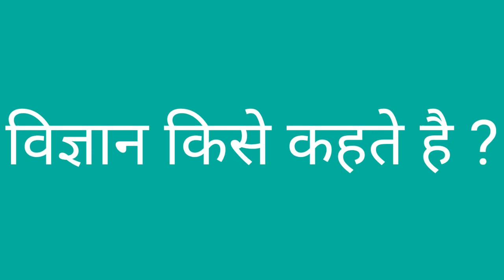विज्ञान किसे कहते हैं ?